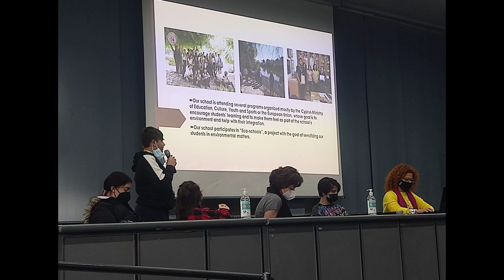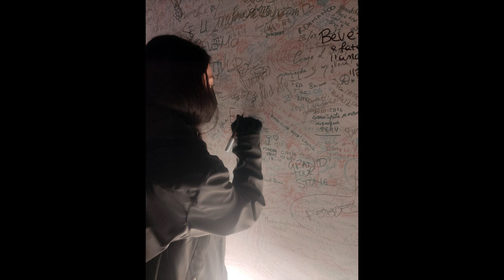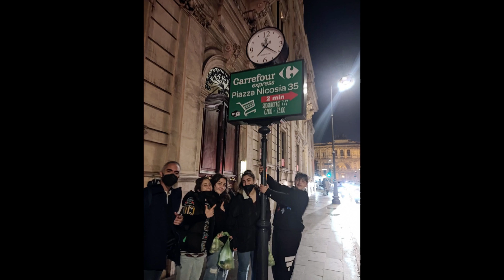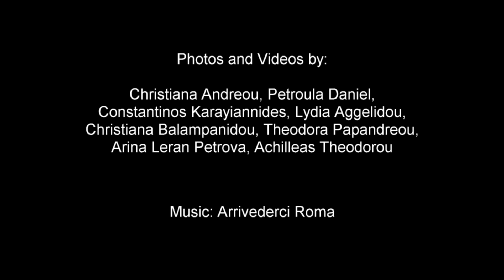Erasmus“Our common cultivation Brings us together, OCCBUT”,Τerni - Italy. By Papandreou Theodora,C 3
Μαθητές/τριες που εκπροσώπησαν το σχολείο μας (Ευρυβιάδειο Γυμνάσιο Λάρνακας) μέσω του προγράμματος Erasmus+ KA229 με θέμα Our Common Cultivation Brings Us Together (OCCBUT) - Η Κοινή μας Καλλιέργεια μας Φέρνει Πιο Κοντά στη πόλη Terni της Ιταλίας:
Γ3 Αγγελίδου Λυδία
Γ3 Θεοδώρου Αχιλλέας
Γ3 Μπαλαμπανίδου Χριστιάνα
Γ3 Παπανδρέου Θεοδώρα
ΒΕ2 Πέτροβα Αρίνα

Υπέυθυνοι καθηγητές
Πέτρη Δανιήλ, Οικιακή Οικονομία
Κωνσταντίνος Καραφιαννίδης, Τεχνολογία

Υπέυθυνη Β.Δ.
Στέλλα Μάουερ-Αντωνιάδου, Βιολογία

Υπευθυνη Β.Δ.Α.
Χριστιάνα Ανδρέου, Φυσικός

Διευθύντρια
Πολύμνια Ρούσσου Τριανταφυλλίδου